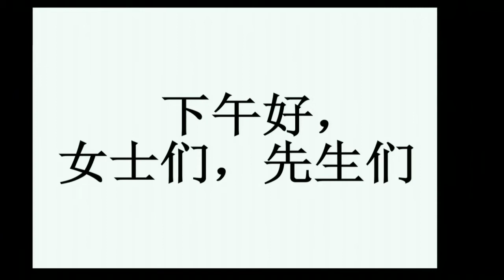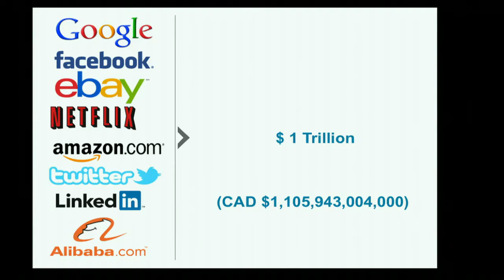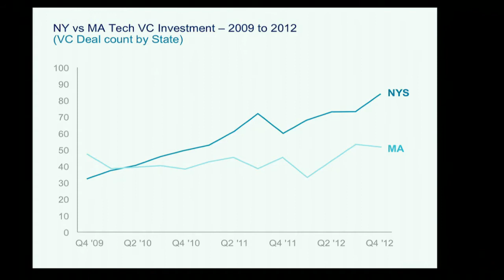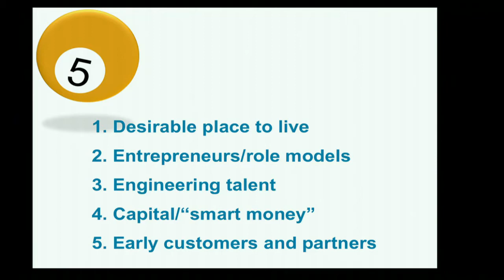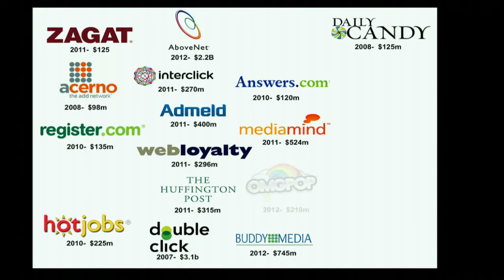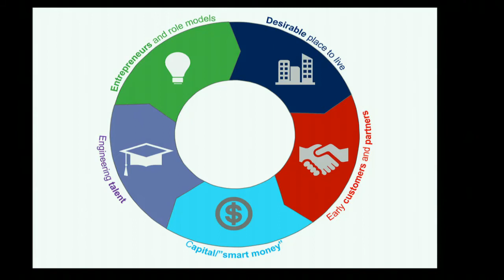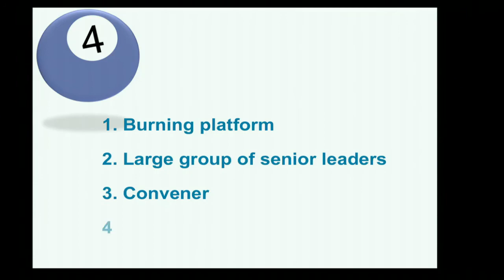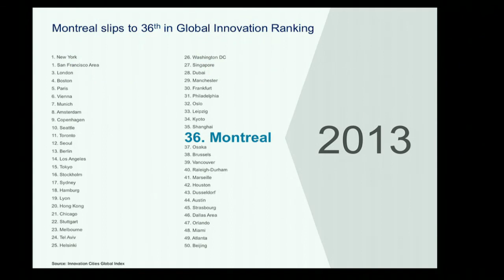L'expérience new-yorkaise et les leçons à tirer pour le Québec - Martin N. Kon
Martin N. Kon, associé, Oliver Wyman et co-directeur de la pratique d’Oliver Wyman en Communications, Média & Technologies